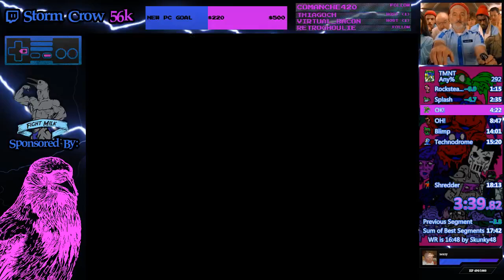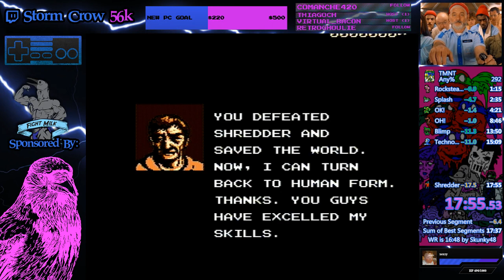17:55 TMNT (NES) Speedrun PB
I finally got my sub 18!  Still plenty of room to grow but I'm very happy with this!  Offline run on Everdrive N8.